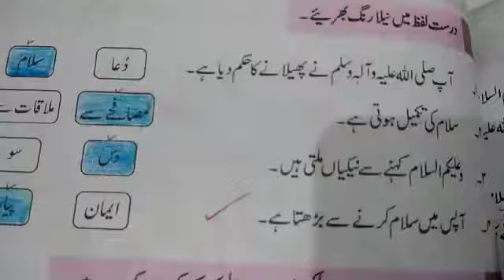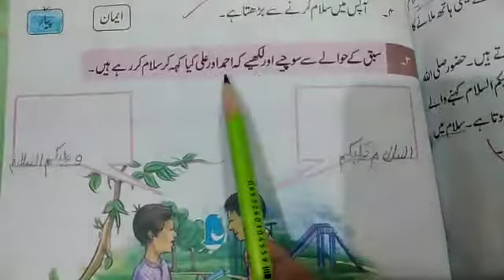Class 1 Islamiyat Exercise Unit اسلام علیکم